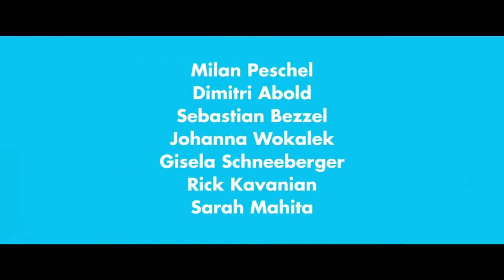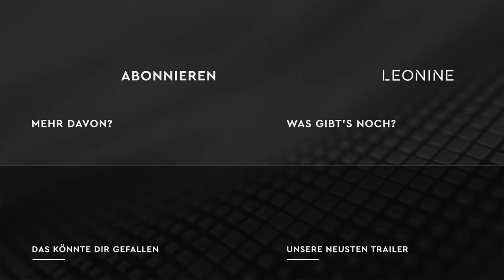Beckenrand Sheriff - Trailer (deutsch/german; FSK 6)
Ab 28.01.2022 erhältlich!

Die neue Kinokomödie von Erfolgsregisseur Marcus H. Rosenmüller mit Milan Peschel, Sebastian Bezzel, Rick Kavanian, Gisela Schneeberger und Johanna Wokalek.

Inhalt: Zu alt, zu teuer und nicht mehr tragbar! Das Freibad in Grubberg muss geschlossen werden, findet die Bürgermeisterin (Gisela Schneeberger). Die Chance für Bauherr Albert Dengler (Sebastian Bezzel): Die freie Fläche bietet jede Menge Platz für neue Wohnungen. Dafür würde er das alte Bad sogar kostenlos abreißen. Doch die beiden haben die Rechnung ohne Karl (Milan Peschel) gemacht. Denn er ist hier nicht nur der Bademeister, er ist der Schwimmmeister, der Beckenrandsheriff! Seit über 30 Jahren und daran soll sich gefälligst auch nichts ändern! Um das Freibad zu retten, müsste ein Bürgerbegehren her. Doch woher soll Karl die benötigten 600 Unterschriften kriegen? Nicht mal die wenigen verbliebenen Badegäste sind gut auf ihn zu sprechen. Vor allem mit Dr. Rieger (Rick Kavanian) legt er sich ständig an. Der schafft es aber auch einfach nicht, vom 5-Meter-Turm zu springen – und der Sprungturm ist ja schließlich kein Stehturm! Selbst Sali (Dimitri Abold), der nigerianische Bademeister-Azubi, ist besser integriert als Karl, obwohl er eigentlich nur so schnell wie möglich aus Deutschland raus und nach Kanada möchte. Erst als Sali Lisa (Sarah Mahita) kennenlernt, eine Ex-Profi-Schwimmerin, die heimlich nachts ihre Runden im Freibad zieht, wird’s kompliziert. Soll er doch lieber in Deutschland bleiben und Karl helfen? Und mit dem Freibad auch Lisas Zufluchtsort retten?

Regie: Marcus H. Rosenmüller
Mit: Milan Peschel, Sebastian Bezzel, Rick Kavanian, Gisela Schneeberger, Johanna Wokalek